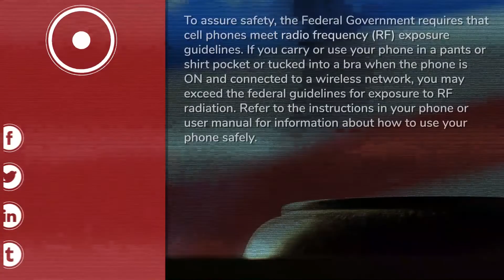Kidney Damage Cell Phone Radiation Study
In this video, we’ll be looking at how the use of cell phones is being associated with kidney damage.

In recent years many histological and physiological studies have been performed in the evaluation of the hazardous effects of electromagnetic fields on human health regarding cancer, renal system, reproduction and development, central nervous system and immune function.

In a report filed on the Journal of Renal Injury Prevention website, an in vitro study was performed to see if exposure to cell phone radiation could affect healthy kidney cells.

In the study, kidney cells were exposed to cell-phone level radiation by using a mobile phone simulator emitting a frequency of 900 MHz. Healthy human kidney cells in three groups were placed into three batches. The first and second groups were exposed to a mobile phone simulator for 1 and 2 hours per day, respectively.

 The irradiation was performed for 8 consecutive days. For the third group (the control group), no radiation was applied to the samples, and they completed the assay cycle under identical conditions.

The study results showed that radiation exposure decreased kidney cell survival in the exposed groups by up to 40%. While the study was performed in vitro, the results show that further study is warranted.

If you would like to examine the report for yourself, I have included a link to it below. Many more informative links are available in the report itself.